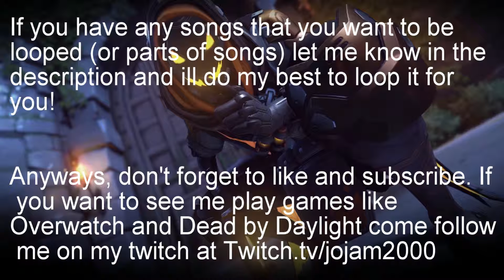Arms Around You Looped! (First Half)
Hey Guys and Gals, hope you like this horrible loop I did!. As always I feel the need to say I don't claim to be a great editor or whatever, I just liked the first half of this song so I figured why not loop it as I did before. Like I said at the end of the video, if you have a song you would like me to loop, let me know and I will edit it for you. My upload schedule is every Monday, at 12:30 PM.

I would also like to state that all the rights of these amazing artists/editors go to them, thank you so much for making these amazing pieces of work! Thank you so much for your love and support, I hope that I will be able to CONTINUE making content for all of you. Thank you :D